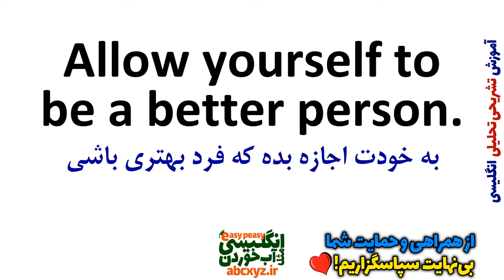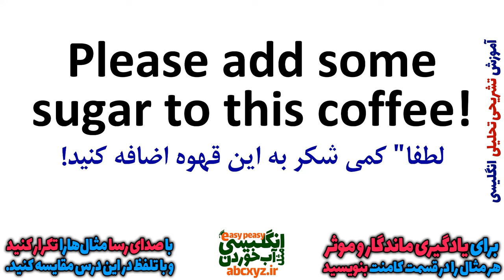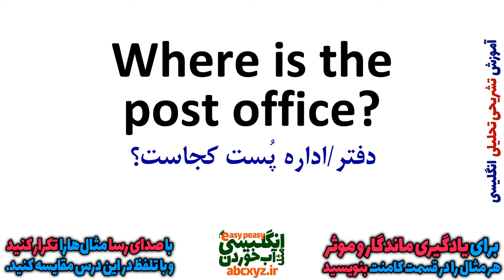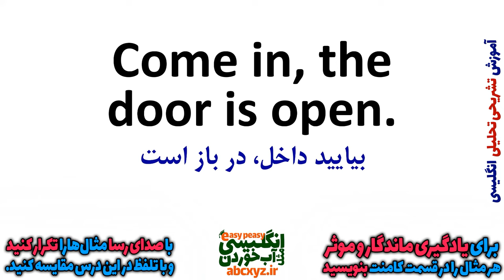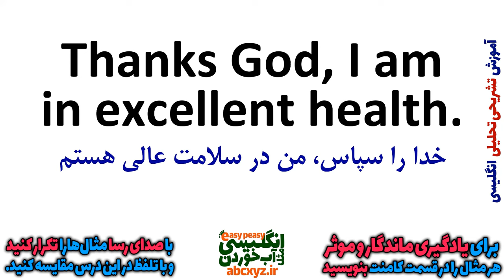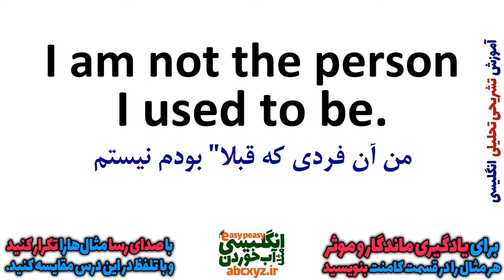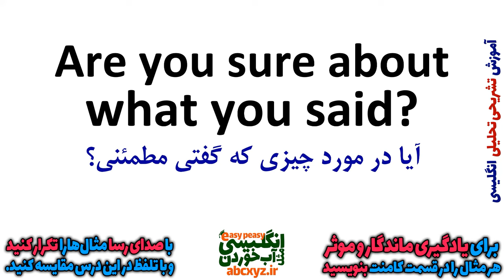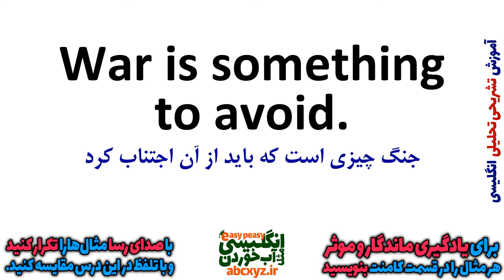یادگیری زبان انگلیسی - از مبتدی تا پیشرفته انگلیسی مثل آب خوردن درس 45